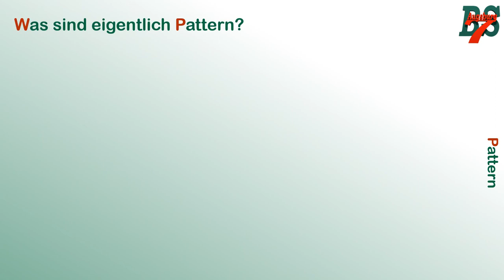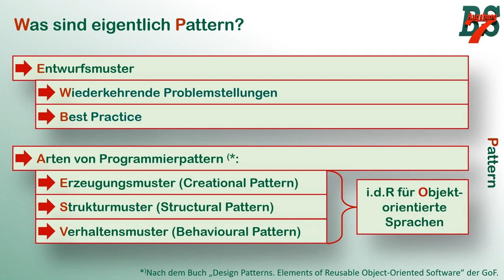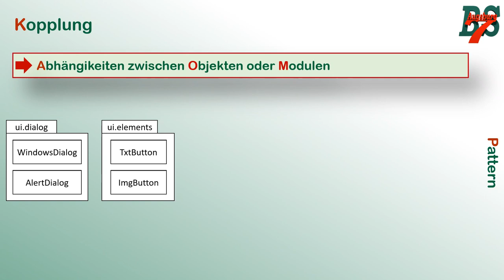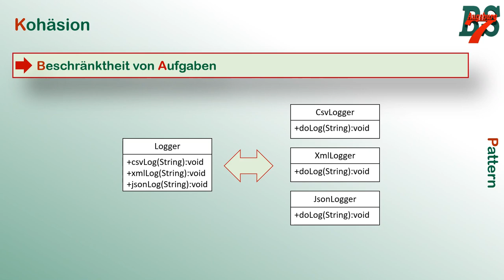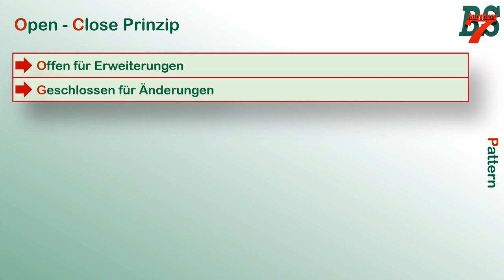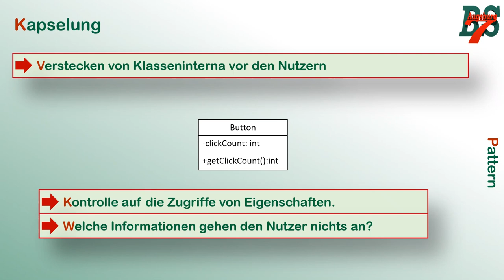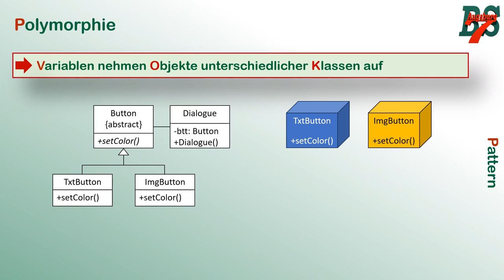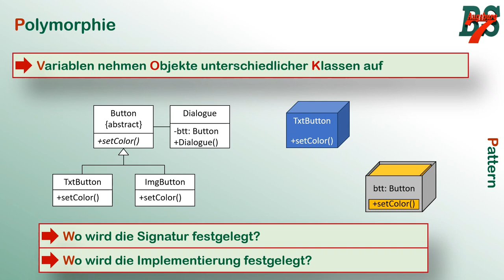Allgemeine Begriffe für Design-Pattern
Dieses Video ist der Start für eine ganze Videoreihe über Design-Pattern, wobei ich hier zuerst die wichtigsten Begriffe klären möchte, bevor wir in den folgenden Videos auf die einzelnen Pattern eingehe.